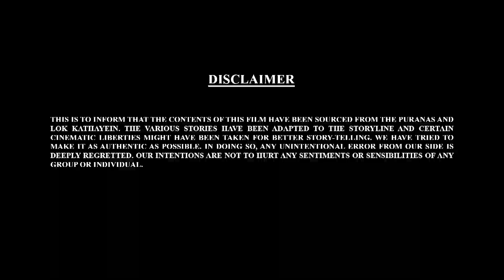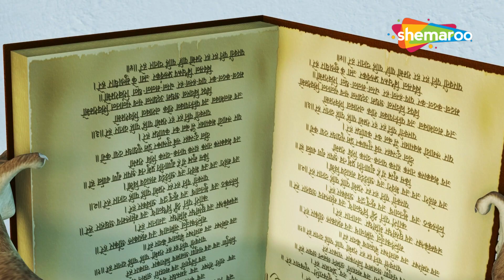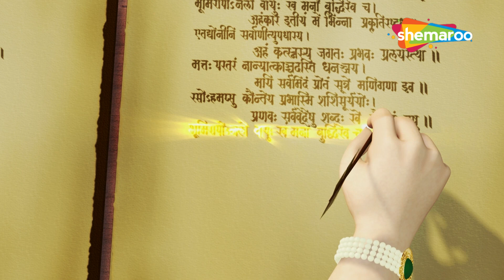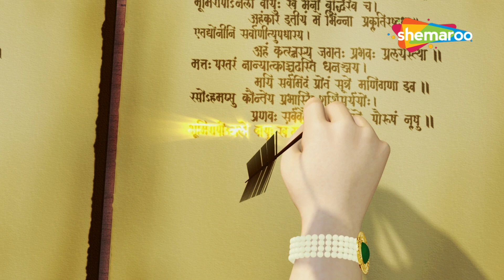Bal Ganesh ki Kahaniya In 3D - 33| 3D Kannada Story | ಗಣೇಶ್ ಜೀ ಇಲಿಗೆ ಏನು ಕಲಿಸುತ್ತಿದ್ದಾರೆ?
गणेश जी मूषक को क्या सिखा रहे हैं ?